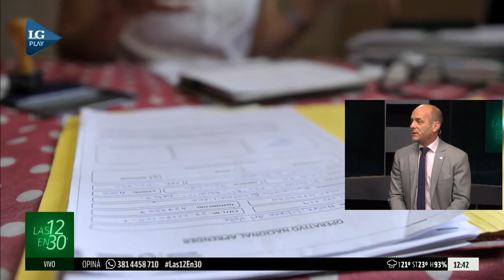"Vamos a llevar EDUCATEC también al interior", dijo Juan Pablo Lichtmajer